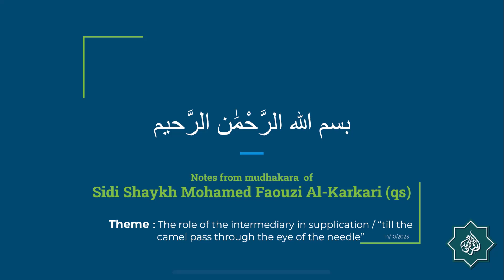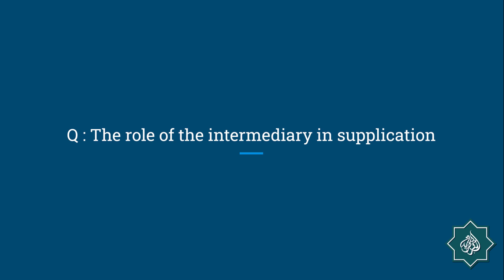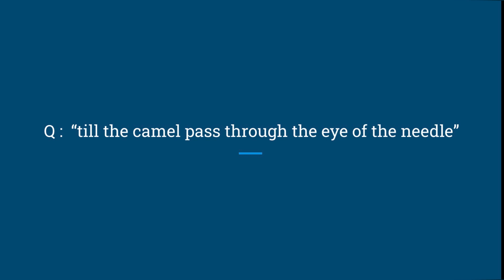Notes from courses of Sidi Shaykh Mohamed Faouzi Al Karkari (14 October 2023)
Theme: The role of the intermediary in supplication/“till the camel pass through the eye of the needle”